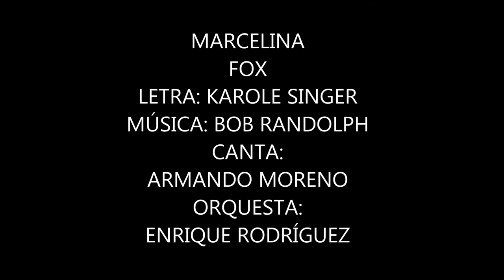MARCELINA FOX ENRIQUE RODRÍGUEZ CANTA ARMANDO MORENO